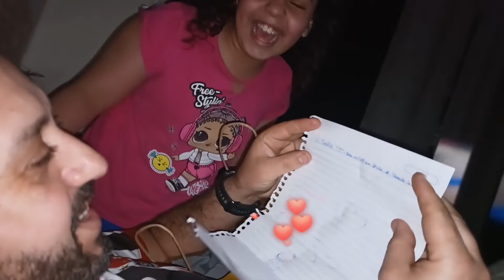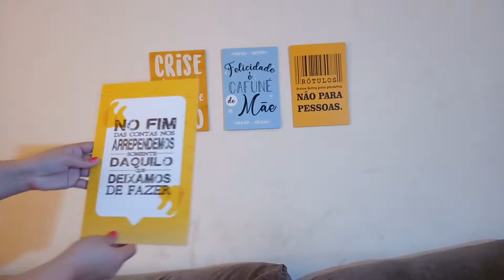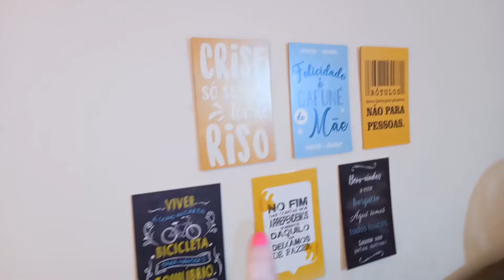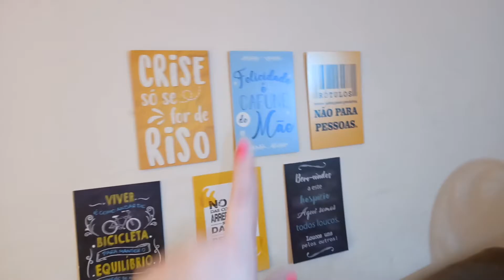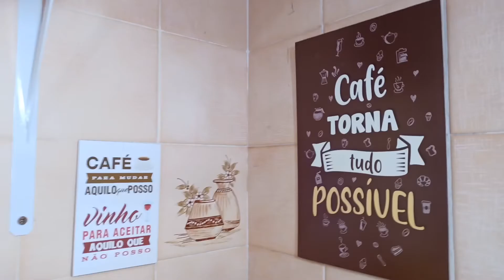ESCOLHENDO PRESENTE PARA MEU PAI E FAZENDO FAXINA PESADA NA CASA / LAR DA SHEILA 💛🌻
DIA MUITO ESPECIAL E TAMBÉM DE MUITO TRABALHO FAXINA PESADA NA CASA